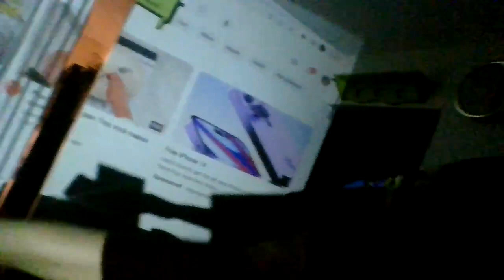IT'S THEIR EVIL! THEY MOVIN' HER NEXT DOOR! NO OFF THE PROPERTY FOR WHAT THEY HAVE & R DOING 2 ME!